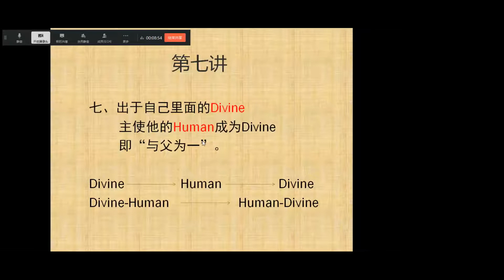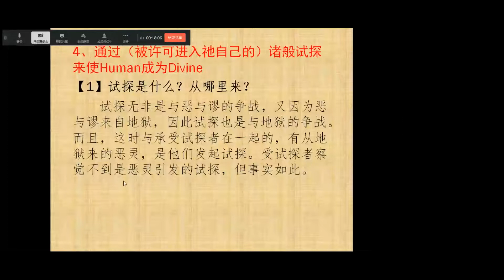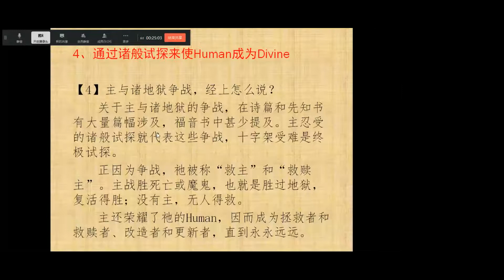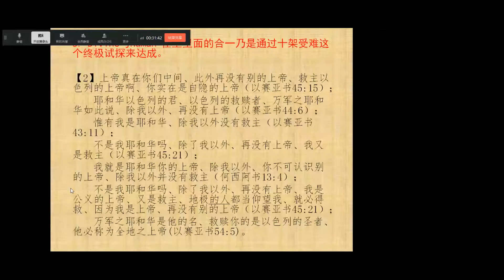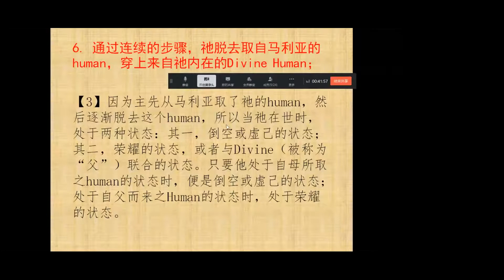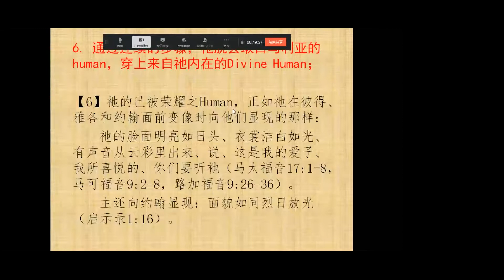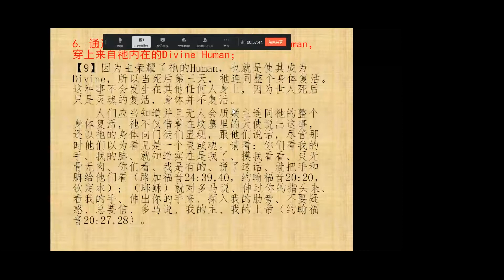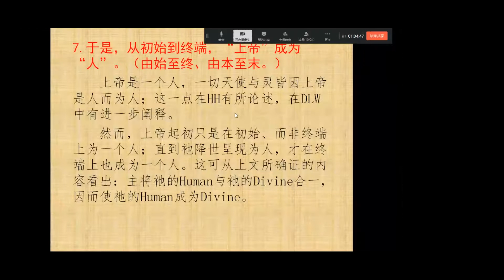新耶路撒冷的属天教义第8讲